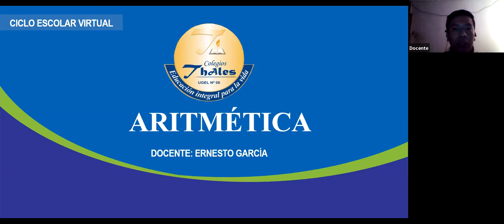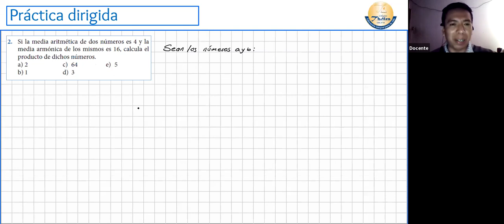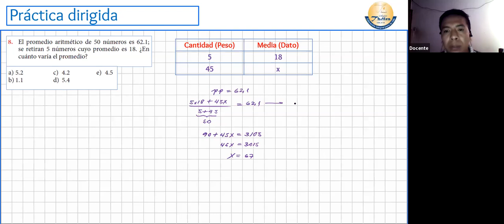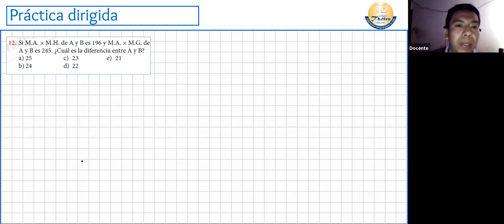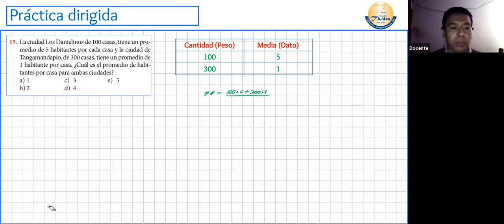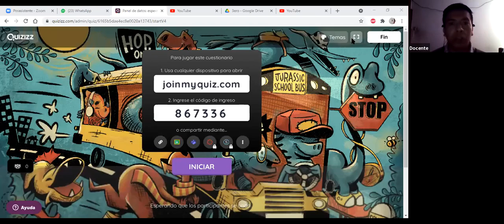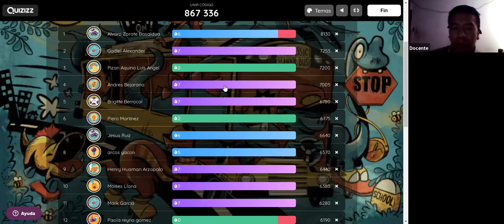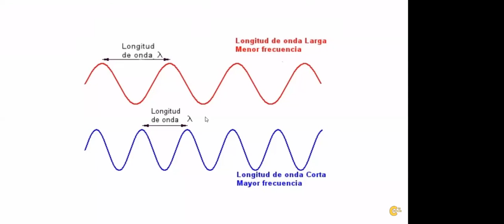ARITMÉTICA 3ER AÑO 12/10/2021